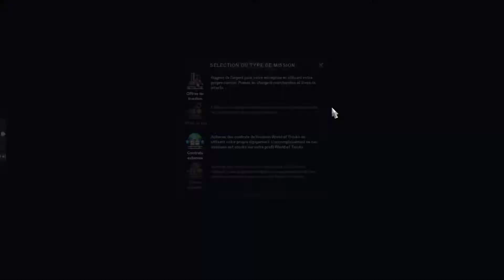American Truck Simulator #28 Crash test thaïlandais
On parle cinéma et on fait des conneries à force !

Bonne vidéo :)